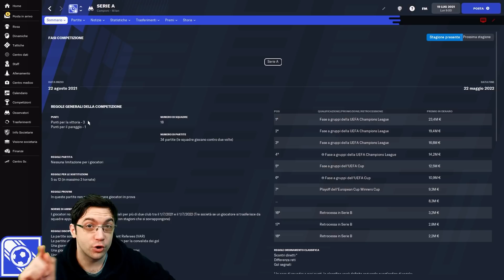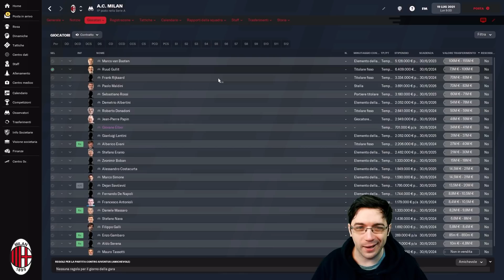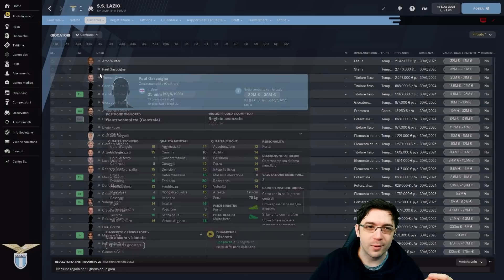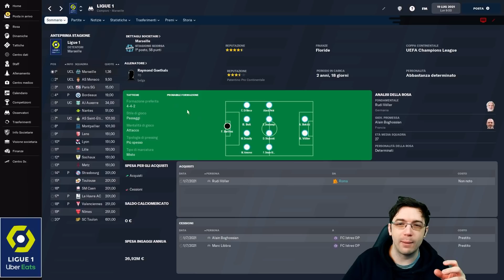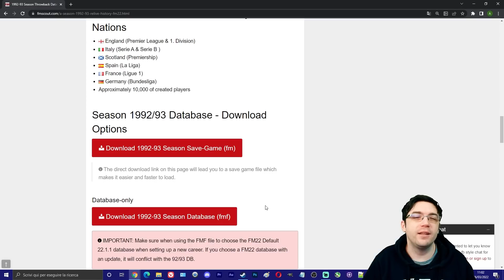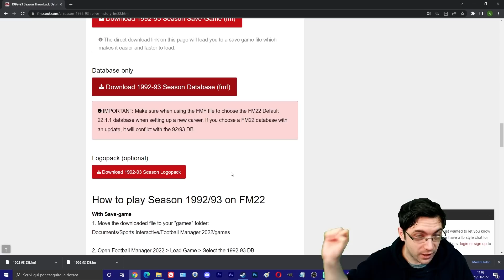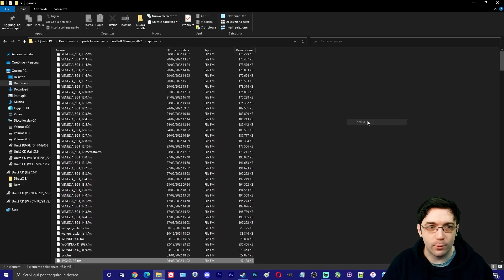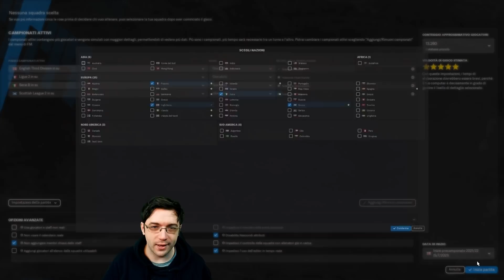FM22 RETRO DATABASE 1992 1993 - Season Throwback MadScientist | Football Manager 2022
0:00 - Introduzione
1:10 - Campionati Giocabili
2:10 - Errori storici
4:11 - Valutazione squadre e giocatori del 1992
10:05 - Come scaricare il Database
12:22 - Come istallare il Database
15:276 - Come avviare il database

Per chi è da mac:
Cliccate su "finder", posate lo sguardo sulla barra posta sulla parte sinistra della schermata in corrispondenza di "posizioni" e cliccate sul nome dato al vostro mac, quindi cliccate su "macintosh hd", poi su "utenti", poi sul vostro nome utente, poi su "pubblica", poi su "sports interactive", poi su "football manager 2022". Il resto dei passaggi è identico.
Al posto di WinRar, chi ha il mac deve scaricare l'app: The Unarchiver